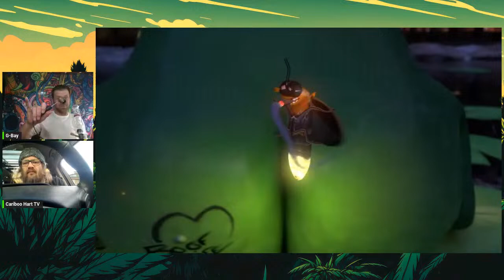Moose Soup & Maple Syrup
If you dig what we're doing. Please buy us a Doobie

Cariboo Hart TV Is On Rumble, If You'd Like To Check Us Out Over There

 Hypathetical Genetics,
Not only do we promote Hype's alleviating auto-flowers, we grow them, we stand behind them. If you would like to get your hands on the official auto-flowers of Cariboo Hart TV. You can contact Hypathetical Genetics,

The Sticky Macro,
The best damn cannabis photographer's in the game today. Check out Colton's stellar camera skills, over

Colton Bridge
Not only is he an excellent producer. He also does graphic design work.
Need a website built? Colton's your man. Need some Computer Graphic's done up real slick, and proper like? Colton's your man. See where I'm going with this? You can contact Colton Bridge Graphic Design on Facebook

Cariboo
I'm boring as fuck, and I never post anything interesting, but you can find me on

If you would like to send pictures of your penis to Fluffikinz.

The G-Bay's, indoor/out door they grow it all. Great friends great people. Give them a follow on Instagram